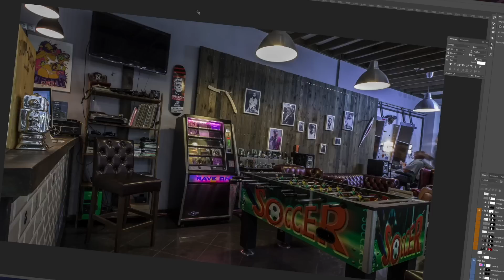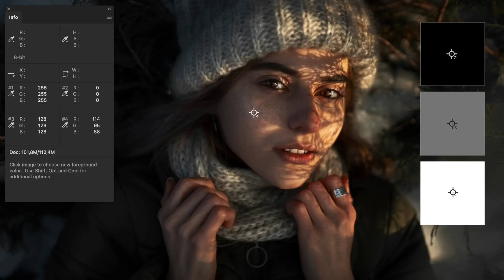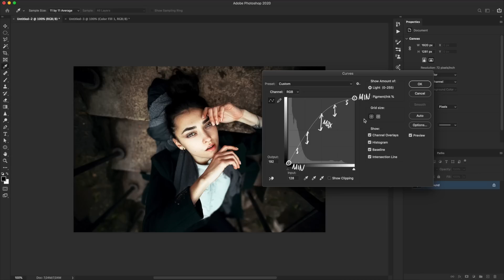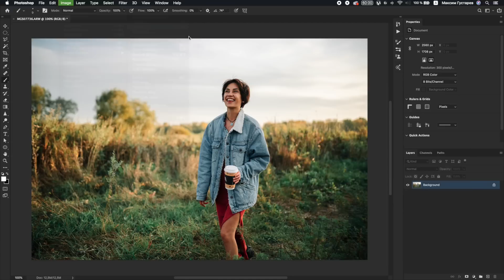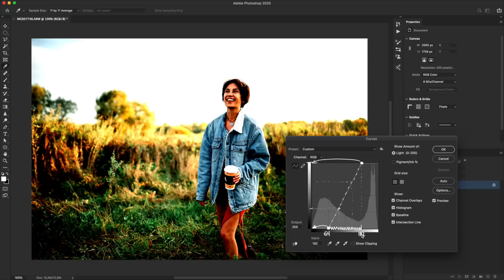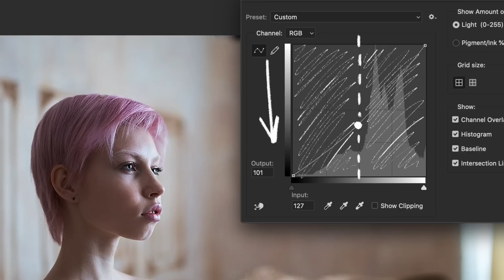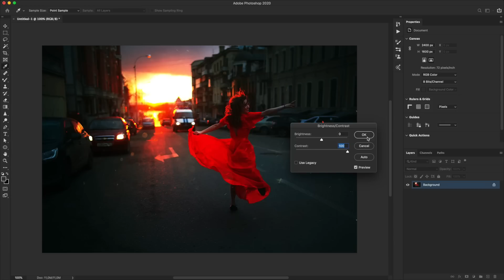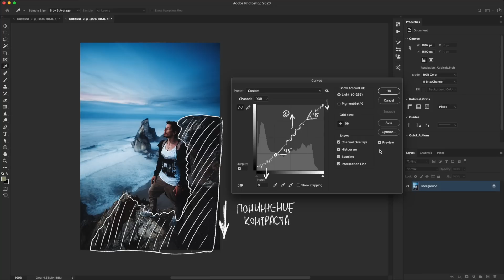КРИВЫЕ в фотошопе / Гайд по яркостной RGB кривой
♥️ Всем котиков! 🐱